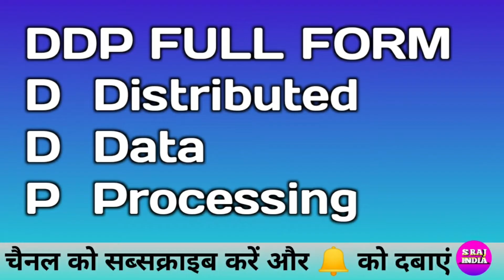DDP FULL FORM BY S RAJ INDIA TOP COMPUTER, TECHNOLOGY AND MOBILE VIDEO EASY AND BEST SUBSCRIBE NOW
1. Rscit ( top Course Up to 100% Number )
 2. CCC ( top Video Course Up to 100% Number)
 3. Samrtphone (Mobile)
 4. Computer Software
 5. 5. mobile Treatment
 6. Mobile Application
 7. Online Classes (Rscit & CCC)
 8. Data recovery
 9. Technology ( AI, VR, AR & Technology Explain )
 10. Treading Technology
 11. Data Transfer Mobile To Computer Computer To Mobile
 13. Mobile Insurance
 14. Electronic Device Review & Unboxing
 15. Mobile Loans & EMI
 16. UI & OTHER Experience Samsung Oppo Vivo Oneplus Realme Redmi ( MI POCO ) iPhone
 17. Amazon & Flipkart Sales And Offer & Cashback
 18. Online shopping Amazon & Flipkart
 19. Online Earning & Earn Money Online
 20. Online Work and Earning